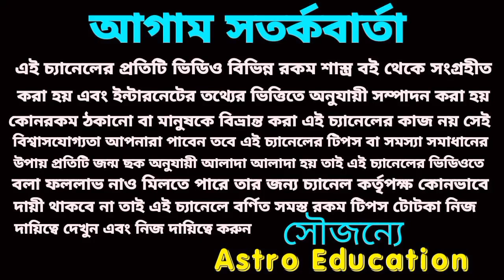আগামী ৫৬ ঘণ্টার মধ্যে এই বড় ঘটনাগুলি ঘটবেই!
আগামী 56 ঘণ্টার মধ্যে এই বড় ঘটনাগুলি ঘটবে